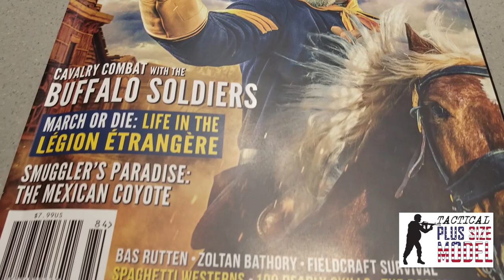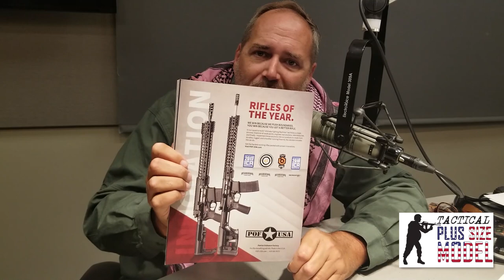TPSM - Skillset Magazine Fall 2018 Preview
Fall is already upon us, fellow Opereaters. Let's dig into this season's issue of SKILLSET MAGAZINE! This is a PSL-free zone - no changing leaves, either. Just a quick preview of the fall 2018 issue, featuring Isaiah Washington.

REDEFINING THE ALPHA LIFESTYLE - Skillset Magazine